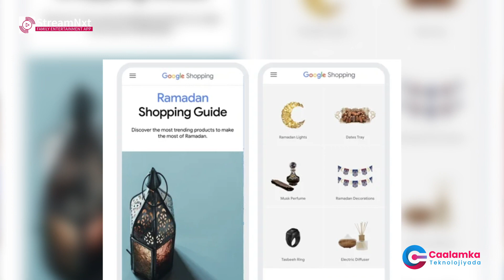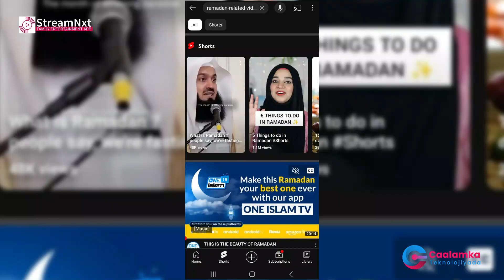6 qaab oo ayka cabinayan google iyo youtube inad u dabaal degto bisha ramadan